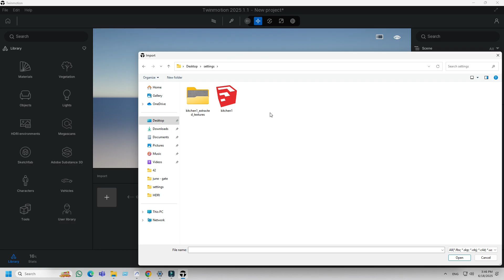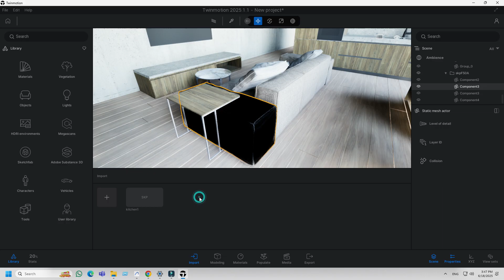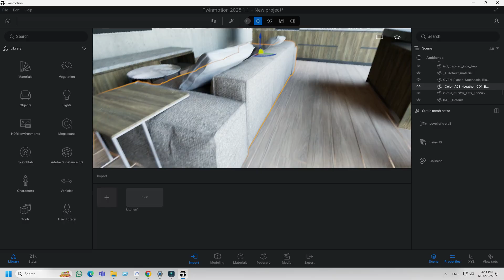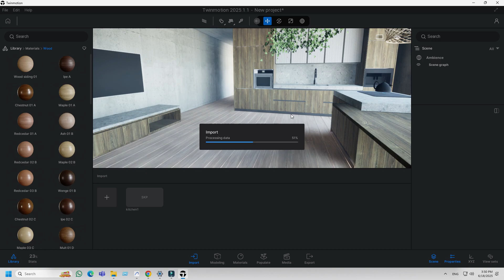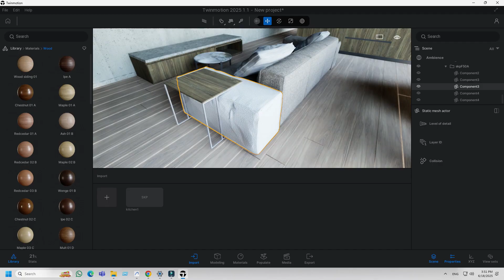TWINMOTION 2025.1.1 TUTORIAL SERIES 46 - FIXING BLACK SURFACES IN SKETCHUP FILE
I am going to show you on how to fix or avoid this black surfaces that appears when importing a sketch up file  in the latest Twinmotion 2025.1.1.